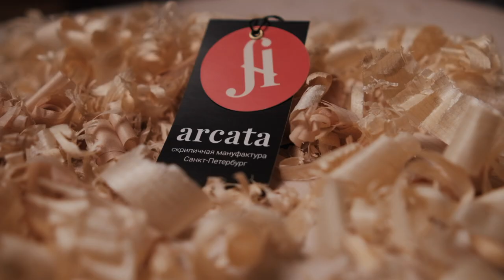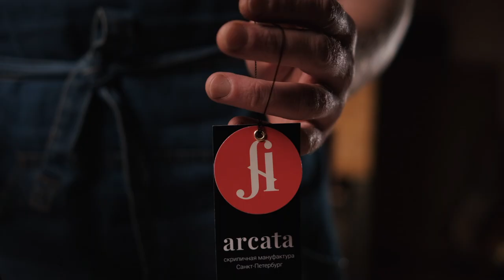kinolebedev: promo для скрипичной мануфактуры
продакшн: раскадровка, съемка, монтаж,  цветокоррекция, инфографика

- российский производитель скрипок из Санкт-Петербурга.
Рафаил Ароев демонстрирует процесс создания инструмента.
Стояла непростая задача показать все этапы производства инструмента и продемонстрировать его звучание - с помощью грамотного планирования съемки мы справились с этой задачей за 4 часа.
В качестве саундтрека звучит инструмент производства Рафаила, специально записанный для этого видео.